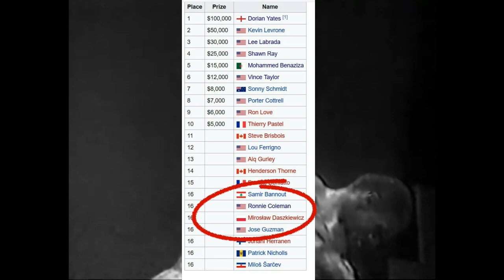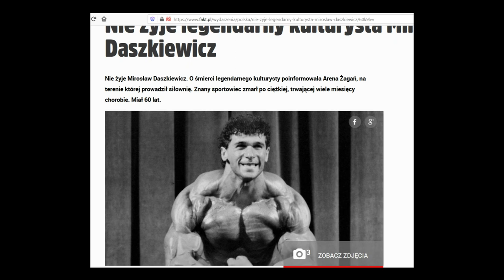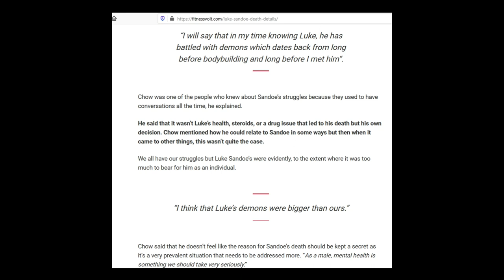NAJLEPSZY Polski Kulturysta? | Mirosław Daszkiewicz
W materiale przedstawiam sylwetkę jednego z najlepszych polskich kulturystów, pierwszego Polaka na Mr Olympia, Mirosława Daszkiewicza.